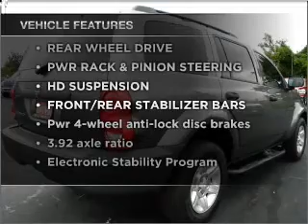2008 Dodge Durango - Taylor TX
Year: 2008
Make: Dodge
Model: Durango
Trim: SXT Sport Utility 4D
Engine: 6 cylinder 3.7 liter
Transmission:
Color: Gray
Mileage: 31498
Address:
14150 State Hwy 79